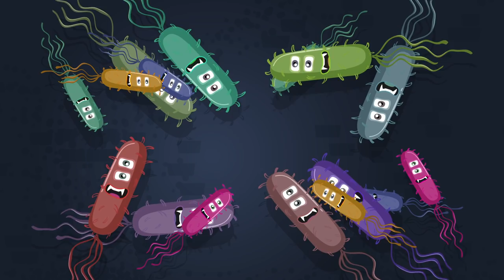The Black Plague Still Exists Today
The Plague (and other diseases) still exist today!

Climate change, volcanos, asteroids, and fortnite. Our place on this planet isn’t really an assured one is it? But hey at least we don’t have anything else to deal with right? Wrong! Turns out we’ve got a whole lot extra coming our way. That’s right Brainiacs, today we take on all the historical diseases we thought we never had to worry about anymore! Join us as we explore the return of the victorian measles, the comeback of the Black Plague, and the sudden appearance of ancient anthrax! So lock yourselves up inside and get your vaccines in check, because we’re about to infect you… i mean expose you to all the viral threats out there that we haven’t dealt with since our grandparents were kids. And the best part about it all? It’s completely our fault!